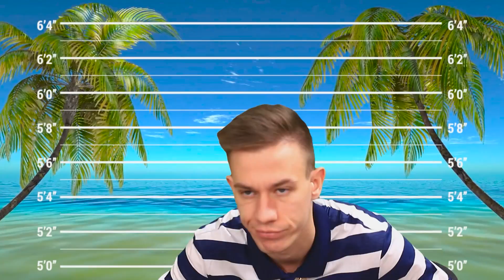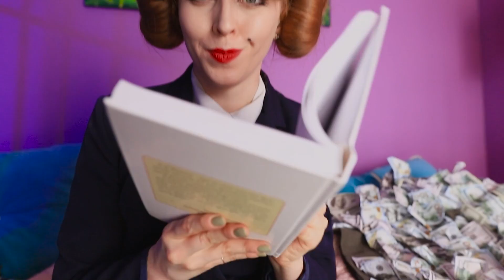Reiches Gefängnis vs. Armes Gefängnis / Lustige Situationen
In den Knast zu gehen ist keine sehr lustige Angelegenheit. Obwohl, es kommt darauf an, was für ein Gefängnis es ist. Es stellt sich heraus, dass es Gefängnisse gibt, die nicht viel anders sind als ein teures Resort.